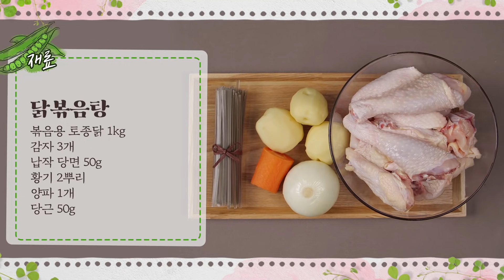EP80-닭볶음탕) 무더운 더위를 싹 날려버릴 얼큰한 닭볶음탕!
요즘 무더운 여름이 지속돼서 정말 지치시죠?
말복도 다가오고 뭘 드실지 고민하고 계실 거 같아서
저번엔 삼계탕으로 시원하게 요리해봤으니,
말복은 얼큰한 닭볶음탕을 준비해봤어요!
이열치열로 땀 흠뻑 흘리면서 더위가 좀 해소되길 바랄게요!
꼭 만들어서 드셔보시고 댓글 남겨주세요 ^^

재료 및 분량
볶음용 토종닭 1kg, 감자 3개, 납작 당면 50g, 황기 2뿌리, 양파 1개, 대파 1/2대, 깻잎 10장, 부추 20줄기, 당근 50g, 풋고추 2개, 물 8c, 식용유 1큰술, 다진 마늘 2큰술, 청주 2큰술,

양념장
고춧가루 4큰술, 양조간장 4큰술, 맛술 3큰술, 원당 2큰술, 고추장 1큰술, 후추 약간 생강청 1작은술(다진 생강 1/2작은술)

만드는 법

1. 닭은 기름을 떼고 씻은 뒤 끓는 물에 넣어 2분 정도 데친 후 씻어 물기를 제거한다.
2. 채소는 큼직하게 썰고 부추는 6cm 길이로 썬다.
3. 납작 당면은 뜨거운 물에 1시간정도 불린다.
4. 냄비에 기름을 넣고 닭, 청주, 다진 마늘을 넣어 충분히 볶은 후 생수와 황기를 넣고 40분 끓인다.
5. 4에 감자와 분량대로 섞은 양념을 넣고 10분간 끓인다.
6. 5에 불린당면, 양파를 넣고 10분간 끓인 후 풋고추, 대파, 깻잎, 부추를 넣어 완성한다.

*토종닭이 아닌 일반 닭으로 하실 경우에는 물을 1컵 줄이시고
닭 넣고 25분, 감자와 양념 넣고 10분, 당면 넣고 5분 끓이시면 됩니다 ^^